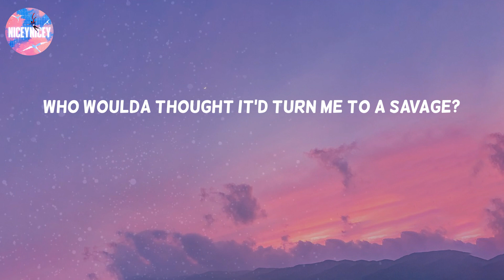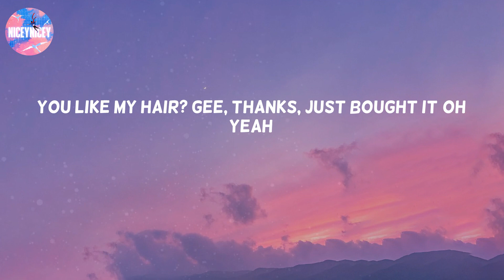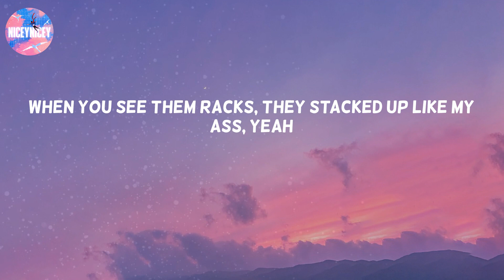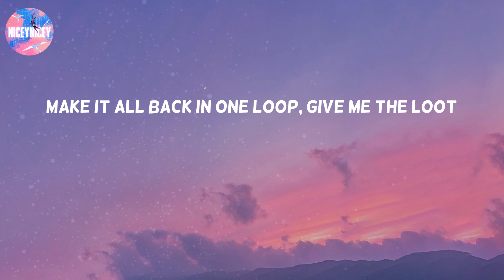7 rings - Ariana Grande (Lyric Video)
7 rings - Ariana Grande (Lyric Video)
7 rings - Ariana Grande (Lyric Video)

Ariana Grande lyrics 7 rings
7 rings Ariana Grande
7 rings Ariana Grande lyrics
7 rings lyrics Ariana Grande
7 rings tiktok